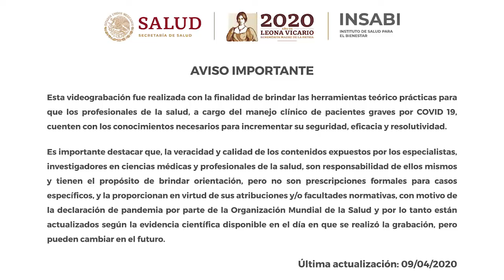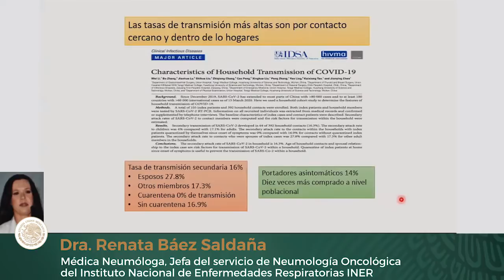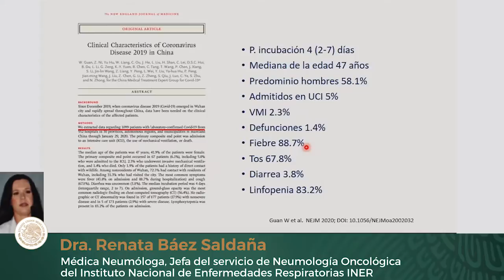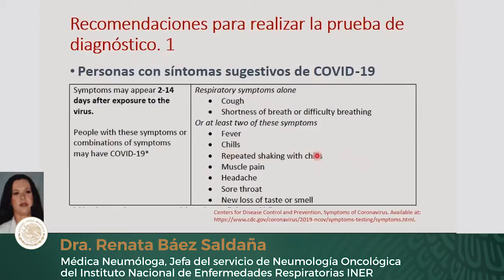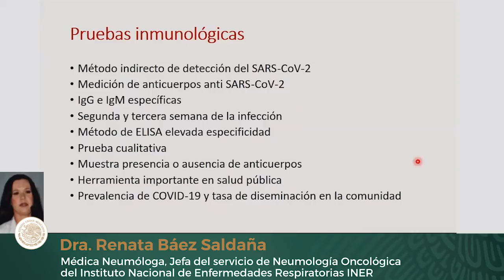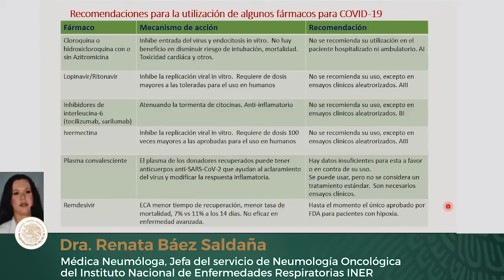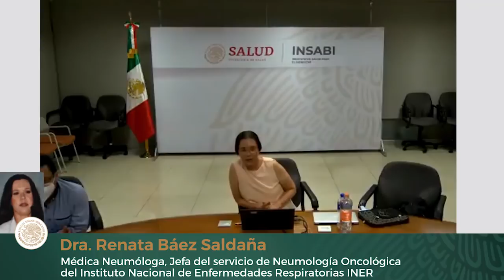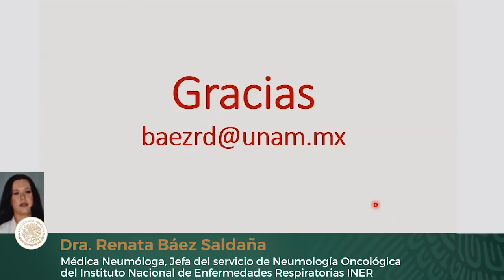COVID-19. Una revisión y actualización a 208 días del inicio de la pandemia en México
Entrenamiento continuo sobre manejo médico en COVID-19

Ponencia: COVID-19.  Una revisión y actualización a 208 días del inicio de la pandemia en México
Ponente: Dra. Renata Báez Saldaña, Médica Neumóloga, Jefa del servicio de Neumología Oncológica del Instituto Nacional de Enfermedades Respiratorias INER

Coordinadores:
Dr. Guilermo Dominguez Cherit, Instituto Nacional de Ciencias Médicas y Nutrición Salvador Zubirán
Dr. Alejandro Svarch Pérez, Coordinación Nacional Médica, Instituto de Salud para el Bienestar
Mtra. Linda Bucay Harari, Coordinación Nacional Médica, Instituto de Salud para el Bienestar